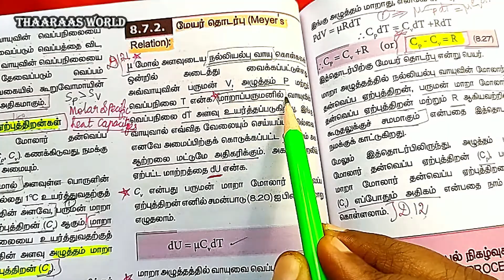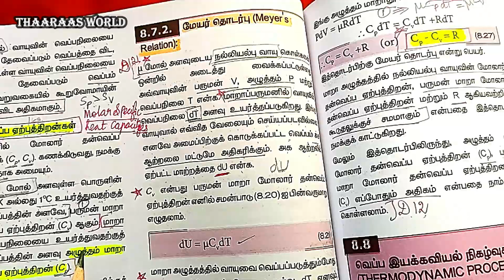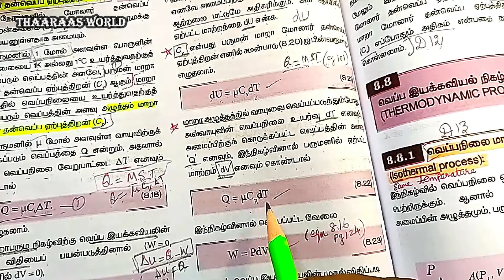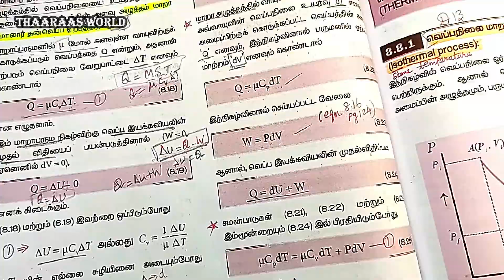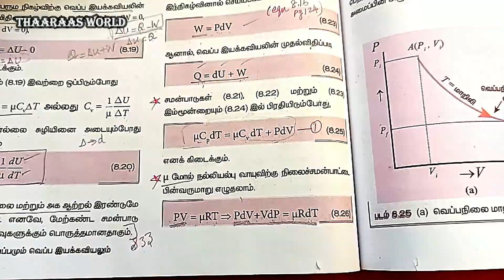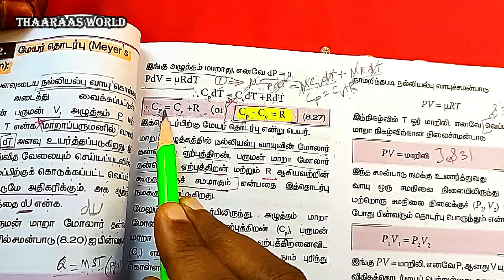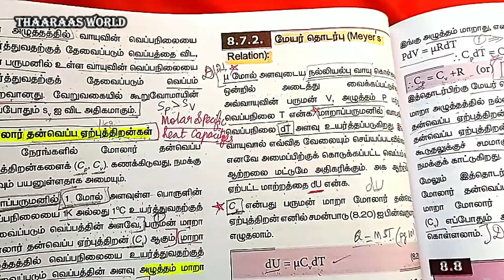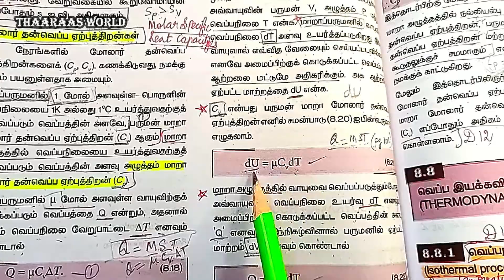11th PHYSICS U08E26｜UNIT 8｜8.7｜Part 2｜8.7.2 மேயர் தொடர்பு Meyer’s Relation ｜ Specific Heat Capacity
8.7 Specific Heat Capacity Of A Gas (Part 2)
8.7.2 Meyer’s relation

👉 Detailed Explanation on 11th physics Unit 8 Topics Physics in Tamil

👉 11thPhysicsU08E26 இந்த வீடியோவில் அலகு 8 ல் உள்ள 8.7 பாடப்பிரிவை தெளிவான முறையில் விளக்கியுள்ளோம் பார்த்து பயன் பெறுங்கள்.

⭐ அலகு 8 வெப்பமும் வெப்ப இயக்கவியலும்
8.7 வாயுவின் தன்வெப்ப ஏற்புத்திறன் (Part 2)
8.7.2 மேயர் தொடர்பு

⭐ UNIT 8 Heat And Thermodynamics
8.7 Specific Heat Capacity Of A Gas (Part 2)
8.7.2 Meyer’s relation

⭐ Alagu 8 Veppamum Veppa Iyakkaviyalum
8.7 Vaayuvin than veppa erpu thiran (Part 2)
8.7.2 Meyar Thodarpu

🕘 Timestamps
00:00 ｜ Introduction
00:40 ｜ Meyer’s relation
02:53 ｜ molar specific heat capacity at constant volume
03:56 ｜ gas is heated at constant pressure
04:40 ｜ workdone by the gas
05:10 ｜ first law of thermodynamics
06:06 ｜ For mole of ideal gas
07:50 ｜ Since the pressure is constant, dP=0
11:46 ｜ Summary